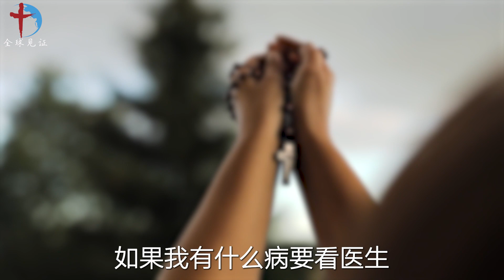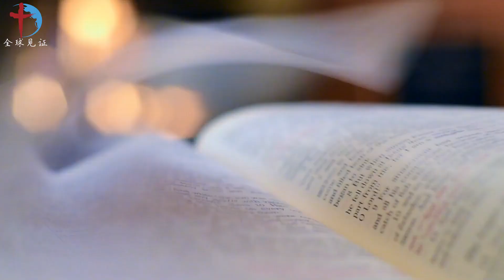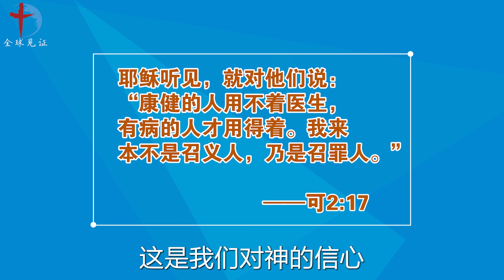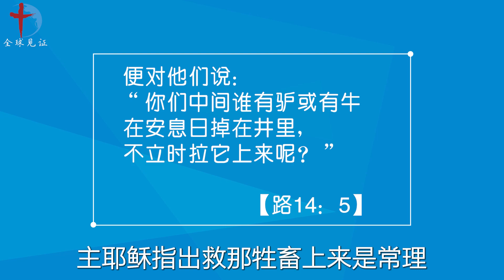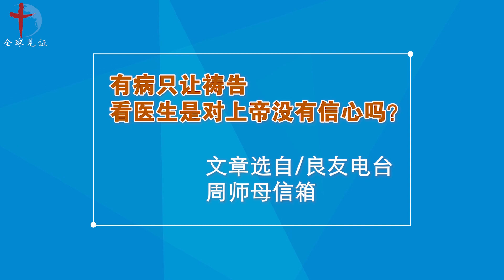生病看医生就是没有信心？看医生和祷告有冲突吗？患病、受苦是不是神惩罚我？听听牧者的建议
有病只让祷告，看医生是对上帝没有信心吗？
文章选自/良友电台
周师母信箱

困惑：我妈妈信主，但是极端反对医学，只让祷告神，如果我有什么病要看医生，她就极力反对我，说我没有信心，只靠自己的聪明，不依靠神。

可是我看病前也祷告了，我妈妈一点也不相信科学和医学，有的时侯我有病，祷告不好，妈妈总是极力反对我看医生，我好难受啊！祷告神，但是神没有直接医治，妈妈说我消极，不信靠神。

亲爱的叔叔阿姨，面对我妈妈的极端反对医学，我该怎么办呢？能给我一些建议么？